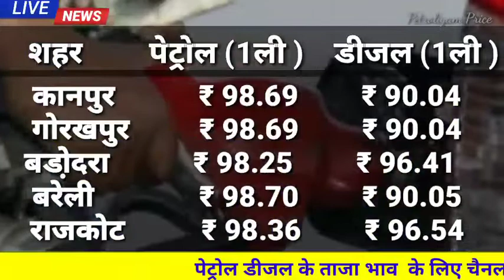Bad News Today ! 20 August Petrol 🚉 Diseal Price ! आज का नया दाम। पेट्रोल ने मारी सेंचुरी !